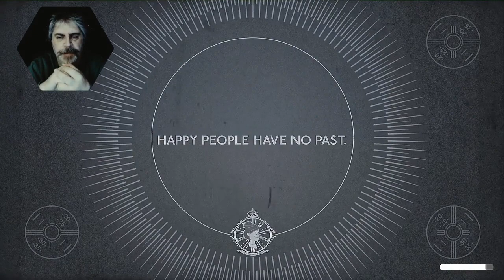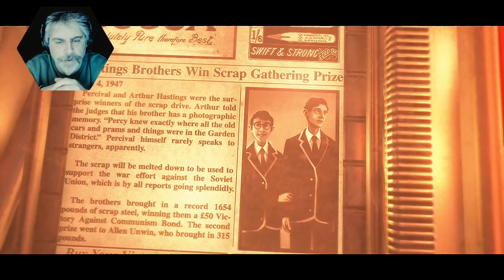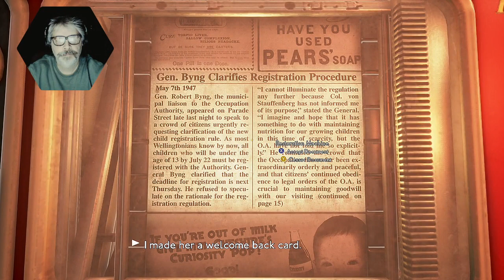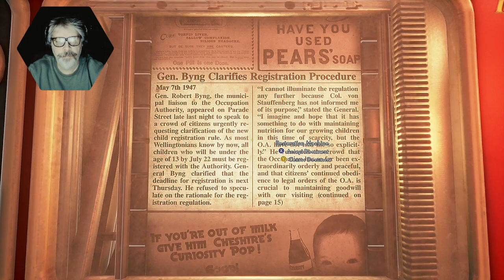One Man Ramble : We Happy Few